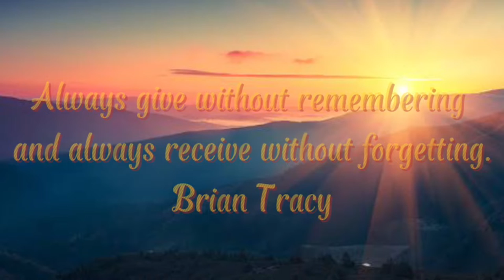Munting Palugaw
Munting palugaw ni Melisa Capendit
(Late Upload 01/15/22)